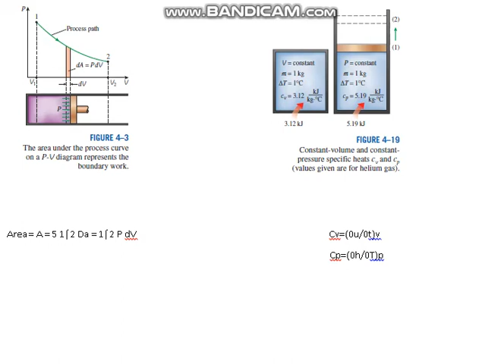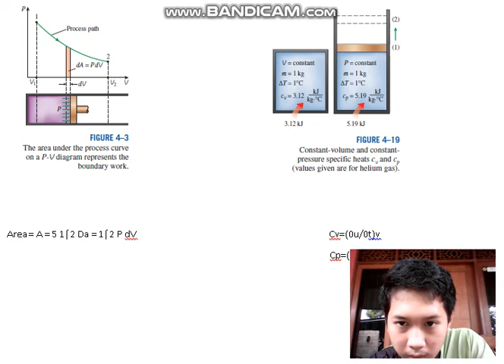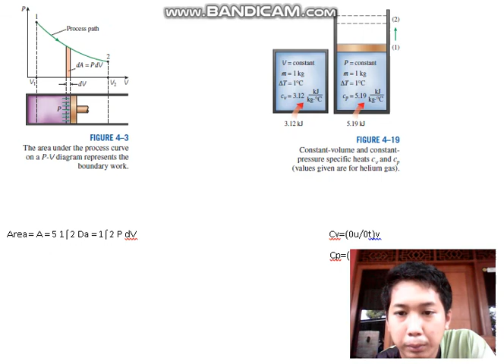ekspansi equilibrum dan transfer energi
Hafiyyan putra wahyudi(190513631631) thermodinamika rabu 5-6